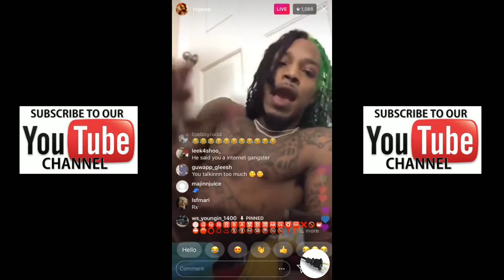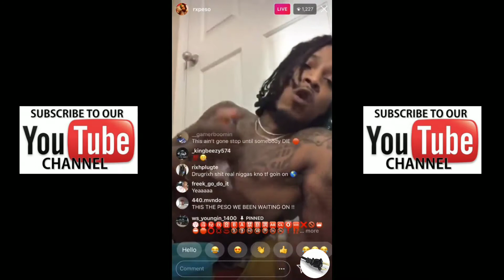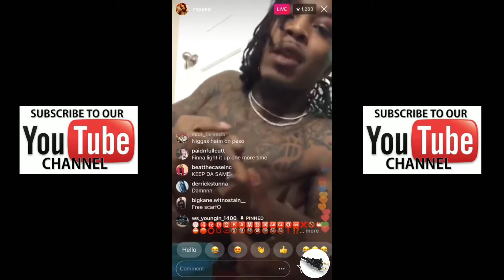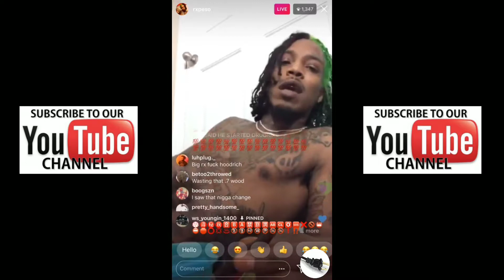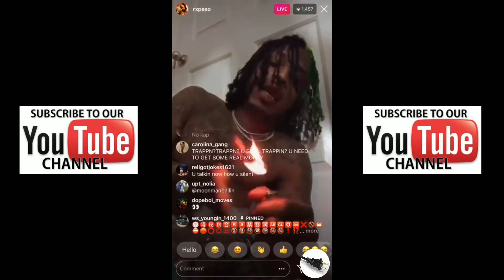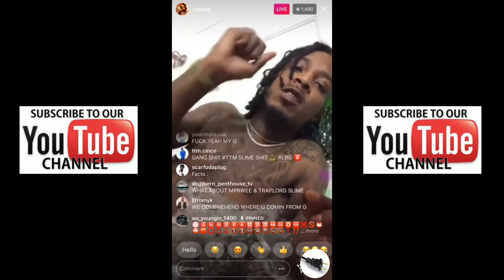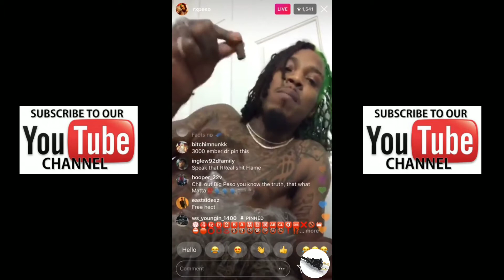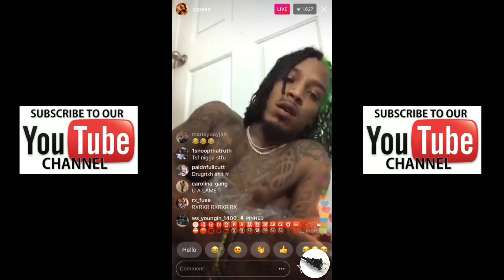SUBSCRIBE | Guy With Green Hair & His Goons Send Warning To Hoodrich Pablo Juan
CELEBRITY PLUG TV is a community created to give our subscribers the latest viral news and videos on their favorite celebrities.

We will cover a range of topics including ig live videos, interviews, sports athletes, and much more.